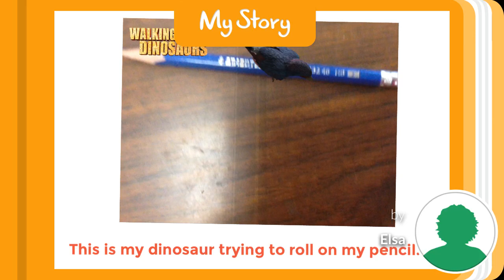Dinosaurs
By Elsa